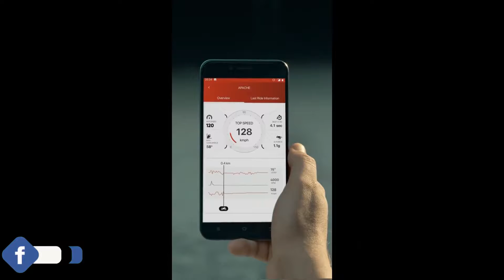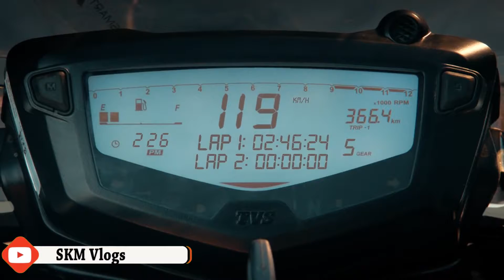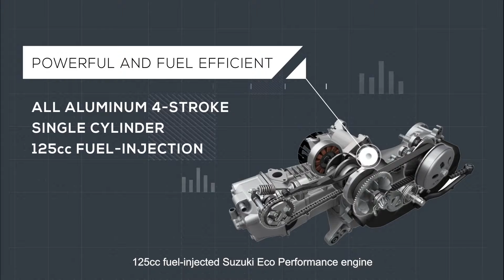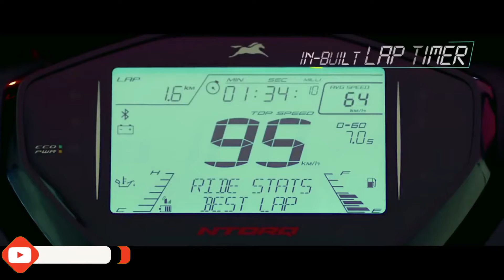Top 4 Two wheelers Under 1.5 Lakhs with Bluetooth in India|Two Wheelers Under 1.5 Lakhs By SKM Vlogs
Top 4 Two wheelers Under 1.5 Lakhs with Bluetooth in India|Two Wheelers Under 1.5 Lakhs
Top 4 Two Wheelers with Bluetooth Connectivity  Under 1.5 Lkahs that are available in India
Most Affordable Bikes With Bluetooth Connectivity & Turn By Turn Navigation
top 4 two wheelers with bluetooth connectivity that are available in india,
tvs ntorq,
hero xtreme 200s,
hero xpulse 200,
hero xpulse 200t,
tvs apache rtr 200 4v bs6,
yamaha fzs fi v3 bs6,
access 125 bs6,
burgman 125,
burgman street 125cc,
bluetooth is the wireless technology for,
bluetooth technology,
bluetooth devices,
tvs apache rtr 200v with bluetooth connectivity,
fzs-fi with bluetooth connectivity launched
Top 4 Two wheelers with Bluetooth Connectivity in India - Affordable Bluetooth Scooters 2021
hindi auto news,
bluetooth scooter in india,
bluetooth scooters in india 2021,
bluetooth bike,
Two Wheelers Under 1.5 Lakhs,
scooter with mobile connectivity,
two wheeler with mobile connectivity,
affordable bluetooth scooters,
scooters with bluetooth,
scooter with bluetooth connectivity,
bluetooth scooter,
bluetooth scooter 2021

Straight 4ward
Straight 4ward